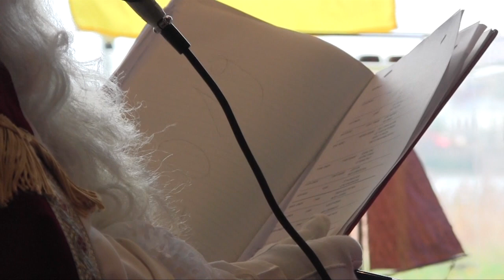KLYC Sinterklaas 2019